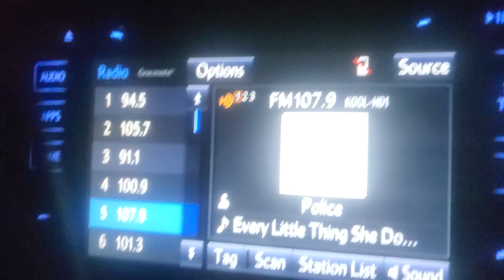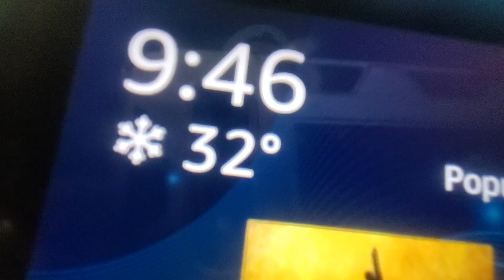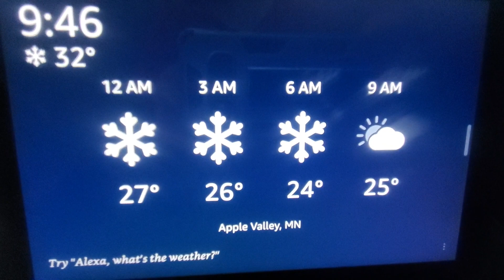April fools weather/Snow blizzard